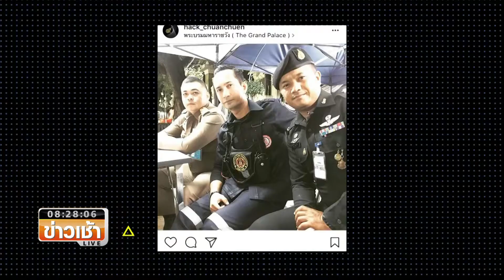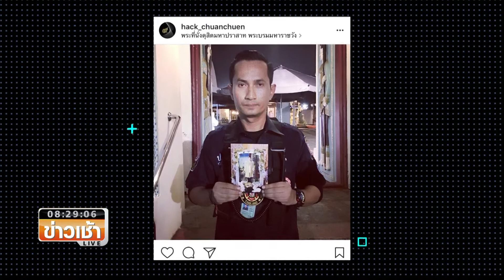Smart News บันเทิง : “แฮ็ค ชวนชื่น” จิตอาสา “ผู้ปิดทองหลังพระ”